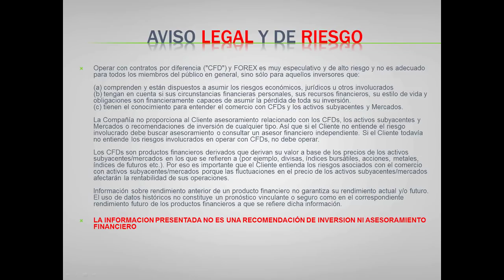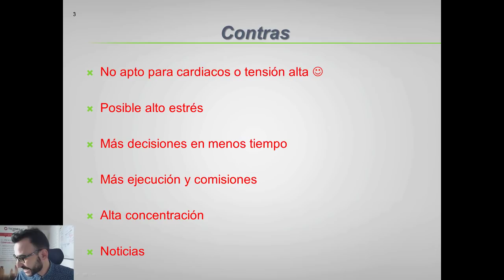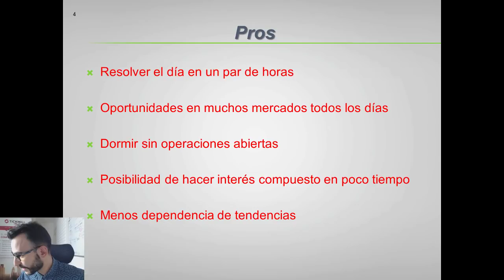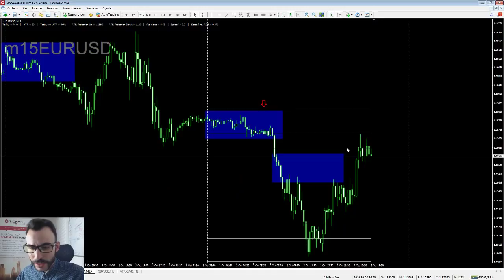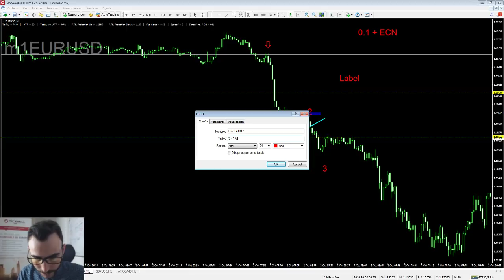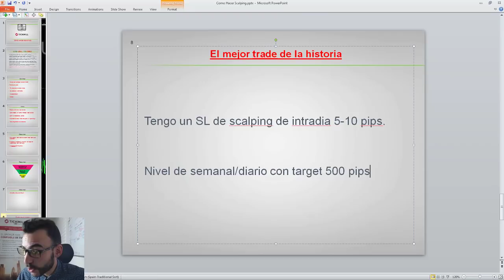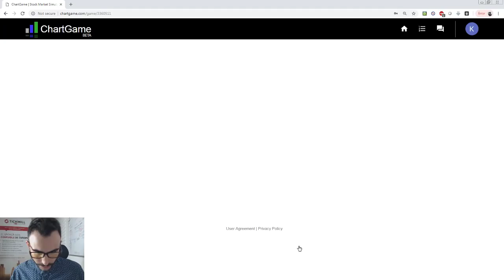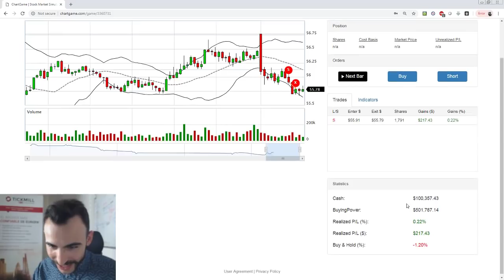El Trading de Scalping, Técnicas y Entradas